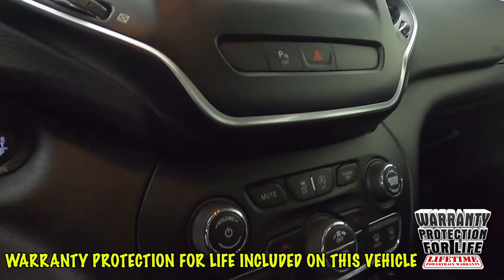2019 Jeep Cherokee Latitude Plus SUV 1C4PJMLB8KD212446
"Fresh Trade! 2019 Cherokee Latitude Plus w/ only 41k miles and many extra's including Sunset's Exclusive ""Warranty Protection for Life"", the peace of mind that should come with buying a pre-owned vehicle!

 Option Highlights

 - 17"" Alloy Wheels
 - Power Liftgate
 - Remote–Start System
 - Parksense Rear Park–Assist w/ Stop
 - Power–Heated Mirrors